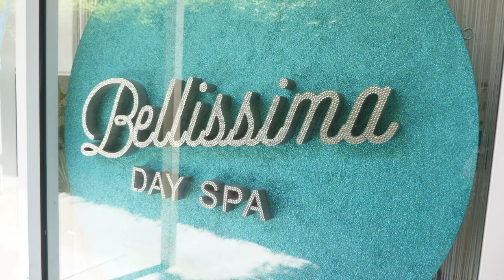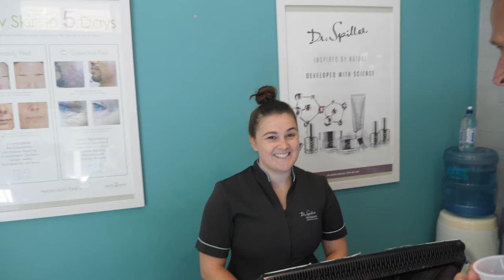43 Year Old Man Gets A Full Leg Wax For The First Time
Is it too late for a 43 year old man to get a full leg wax for the first time? If you're a photographer you may find my Lightroom Presets handy

Tronlink: ➜ TTzAkn31JsMn3hDpDfQx7XRqLuxEck8ayu
Metamask: ➜ 0x493E951A6936dF2E4Ee4307f24EB8d3306bdBce0

When you find an image you wish to purchase, click on it and follow the "To purchase a print of this image click here" link.

On this next page under "Have a coupon?" is where you enter:

GIVESAMINUTE-DAPPLEDCITIES